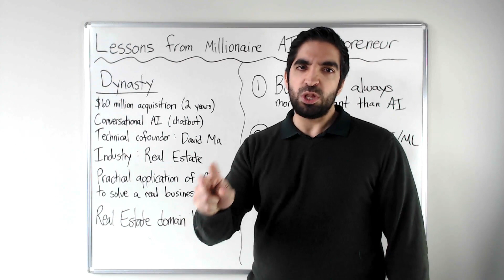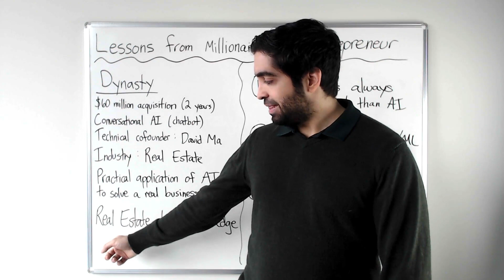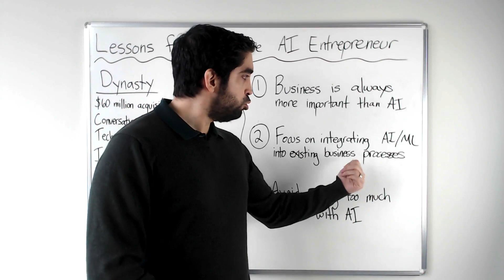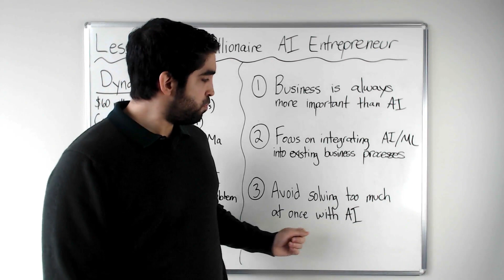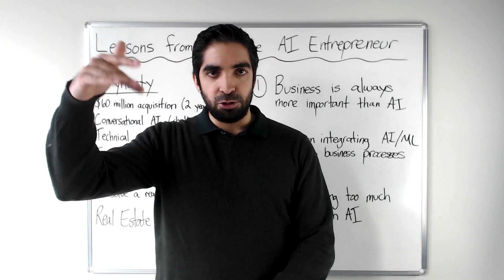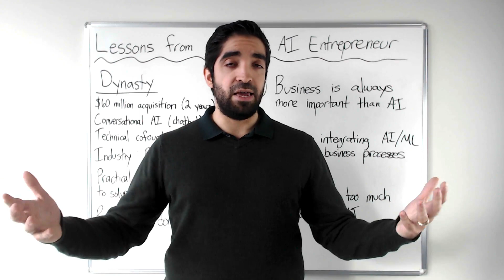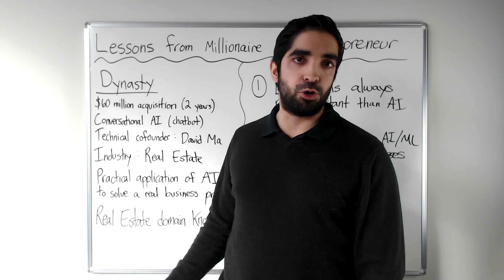Lessons From Millionaire AI Entrepreneur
In this video we cover the top 3 lessons in successful artificial intelligence adoption from a millionaire entrepreneur: David Ma, technical cofounder of Dynasty.

1. Business is more important than AI
2. Focus on integrating AI/ML into existing business processes
3. Avoid solving too much at once with AI

If you believe artificial intelligence is the future and you want to capitalize on the new career growth opportunities, consider breaking into AI through the non-technical career path.

I created a free course to show you how to make a career transition to artificial intelligence, without coding, and get hired to work at the intersection of business and AI/ML. Here is the link to the course

This career transition to artificial intelligence is a great step towards long-term career growth – whether you want to grow into executive leadership roles, or start your own AI company in the near future.